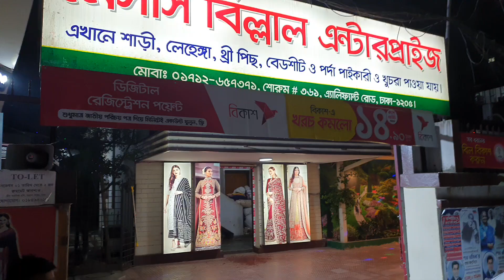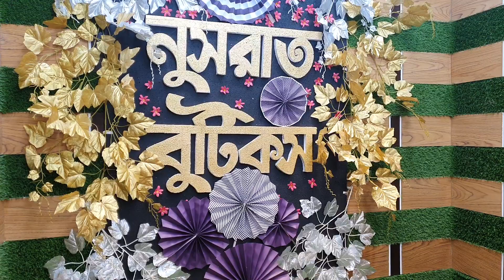Grand_reception_Faria নুসরাত বুটিকস পেজ এ Farias Mirror এর ফারিয়া আপুর রিসিপশন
নুসরাত বুটিকস ফেসবুক পেজ লিংক